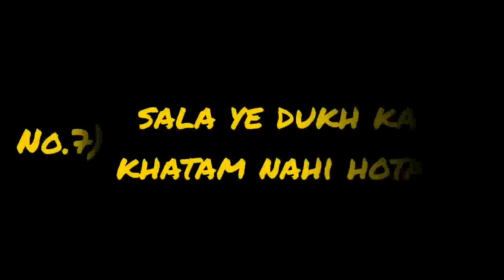Sala ye dukh kahe khatam nahi hota be clip no copyright/fanny meme clip 😂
TAG🔖:-

1. Wow Very Dangerous Meme

2. Arey Deva Ye Gadbad Hai Baba Meme

3. Duck Quack Meme

4. Kya Bola Tune Meme

5. Yahi Nahi Abhi Aur Suniye Meme

6. Jhoot Bolo Baar Baar Jhoot Bolo Meme

7. Explosion Meme

8. Maza Nahi Aa Raha Hai Meme

9. Acha Humko Sikha Riya Hai Meme

10. Asambhav Meme

11. Chalo Bhai Dekho Ab Mai Kya Karta Hu Meme

12. Abhi Batata Hai Me Hindustani Bhau Meme

13. Yaar Ye Kitni Awesome Hai Meme

14. Women Tea Meme

15. Oh God Ek Baar Dila De Meme

16. Dil Garden Garden Ho Riya Hai Meme

17. Aap Kon Kaha Lagaya Phone Meme Download Indian Meme

18. Mast Plan Hai Meme Download Indian Meme

19. Tauba Tauba Sara Mood Kharab Kar Diya Meme Download

20. Ye sab kya dekhna parraha he Meme

21. Kuch To Gadbad Hai Daya Meme
[YEA SAB MEME MERE CHANNEL PE MIL JAYE GA]

Meme editing
BEST MEMES
TOP INDIAN MEMES
INDIAN MEMES
MEMES CLIPS
MEME CLIPS FOR VIDEO EDITING
MEME COMPETITION
INDIAN MEMES COLLECTION
GAMING MEMES
BEST INDIAN MEMES
MEMES VIDEOS
Memes Collection
Memes For Youtubers
Memes Download Links
Memes Download
Hindi Memes
Download Meme
Popular memes clips for youtube videos
Editing popular memes clip
Popular Video Clips For editing
Top memes
Popular memes
Best memes
Hindi memes template
Funny comedy
Memes templates
Letest memes
Letest hindi memes
Memes for toasting videos
Funny memes
Download best memes videos
no copyright video
no copyright video youtube
channel
Songs
no copyright gameplay
 copyright
attitude status
attitude song
attitude ringtone
attitude shayari
attitude video
attitude girl
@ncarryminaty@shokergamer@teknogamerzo